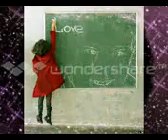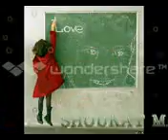sindhi songs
HD